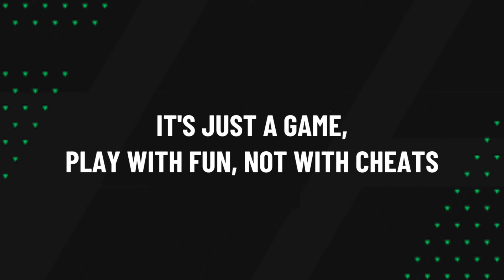Highlights & Goals | EAS FC Mobile H2H | AC Milan (1) vs Chelsea FC (0) | May 6, 2024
AC Milan (1) vs Chelsea FC (0)

16' Vini Jr Goal

EASFCmobile H2H Highlights & Goals • May 6, 2024